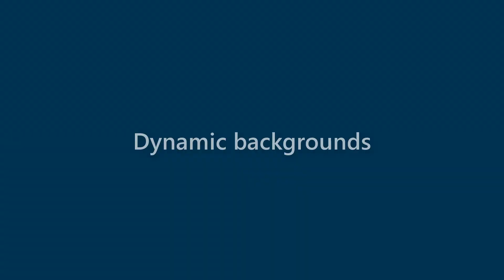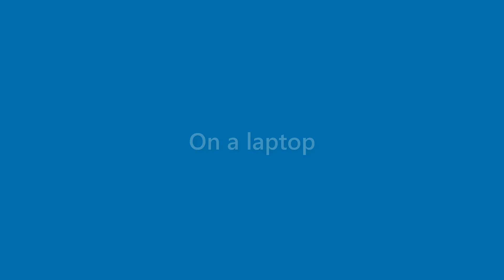Dawn Avery - appearance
Name Look - Dawn Avery - appearance. In this video we present "Dawn Avery" name look and feel in various scenarios.
This video will cover:
How does "Dawn Avery" look as a personal letterhead?
How does "Dawn Avery" look on a business card?
How does "Dawn Avery" look on a computer/laptop screen?
How does "Dawn Avery" look with different background colors?
How does "Dawn Avery" look with various fonts?